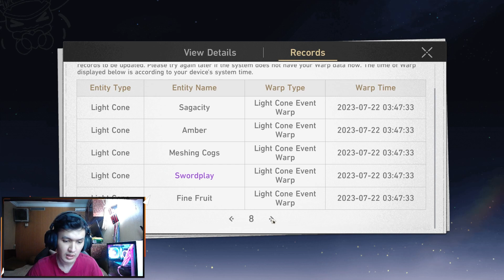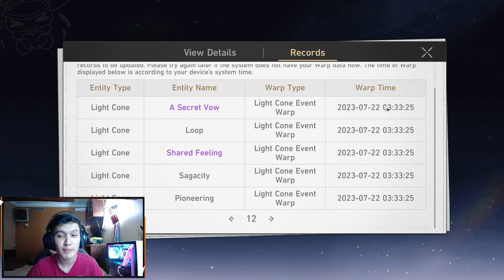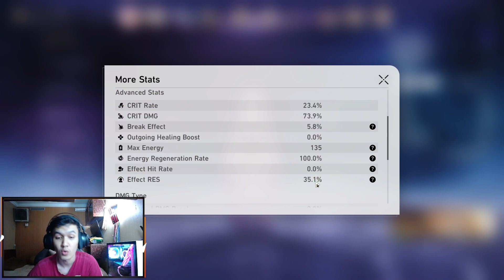GASKAN BUILD FU XUAN LANGSUNG MAXIMUM !!! KITA TEST DI MOC SEKALIAN - Honkai : Star Rail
Hallo Guys
jadi di video kali ini gw mau build fuxuan gw dan nyobain langsung di moc, jadi gw harap kalian suka dan terhibur sama video nya ya

list=PLsC9vwgVpYwFSaq0PNixM7Oioi7zohdSR